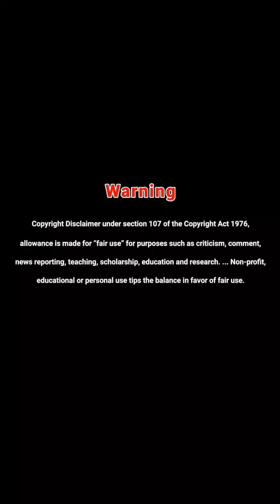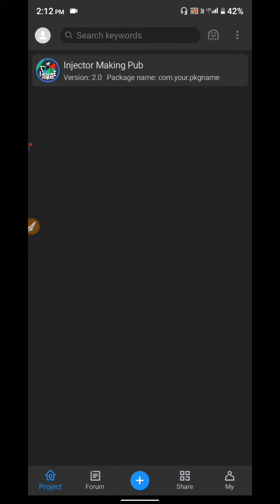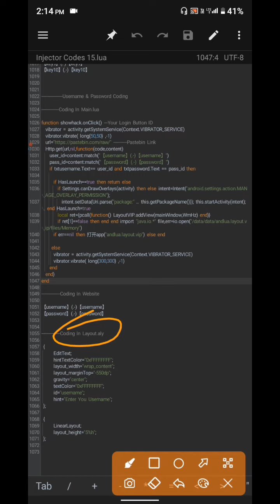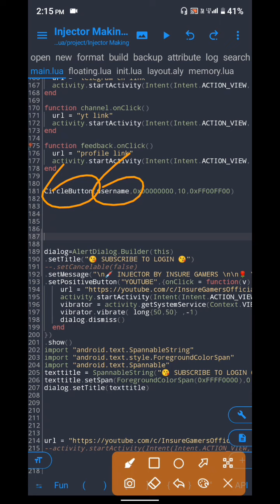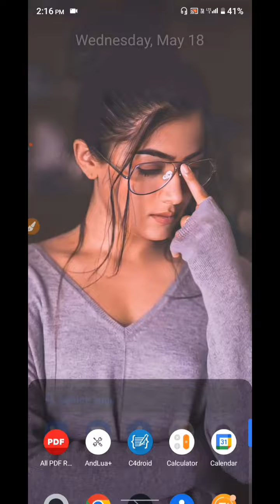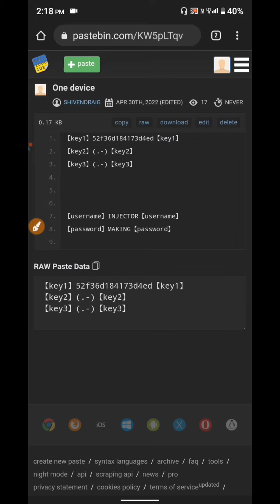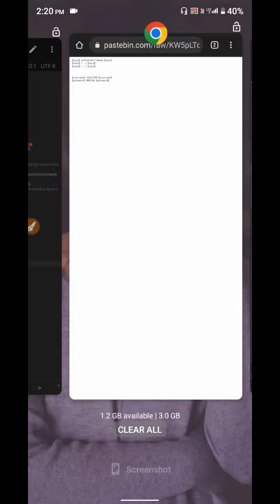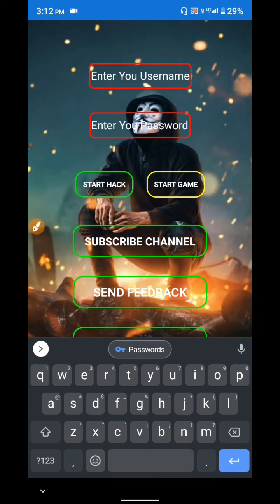How To Add Online User & Pass In इंजेक्टर | इंजेक्टर Kaise Banaye